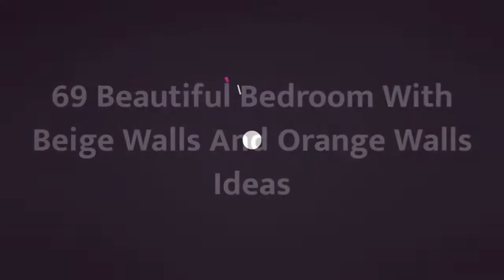75 Beautiful Bedroom With Beige Walls And Orange Walls Design Ideas #124 💛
0:00 - Intro
0:00:12 -  #1
0:00:17 -  #2
0:00:22 -  #3
0:00:27 -  #4
0:00:32 -  #5
0:00:37 -  #6
0:00:42 -  #7
0:00:47 -  #8
0:00:52 -  #9
0:00:57 -  #10
0:01:02 -  #11
0:01:08 -  #12
0:01:14 -  #13
0:01:20 -  #14
0:01:26 -  #15
0:01:32 -  #16
0:01:38 -  #17
0:01:44 -  #18
0:01:50 -  #19
0:01:56 -  #20
0:02:02 -  #21
0:02:09 -  #22
0:02:16 -  #23
0:02:23 -  #24
0:02:30 -  #25
0:02:37 -  #26
0:02:44 -  #27
0:02:51 -  #28
0:02:58 -  #29
0:03:05 -  #30
0:03:12 -  #31
0:03:19 -  #32
0:03:26 -  #33
0:03:33 -  #34
0:03:40 -  #35
0:03:47 -  #36
0:03:54 -  #37
0:04:01 -  #38
0:04:08 -  #39
0:04:15 -  #40
0:04:22 -  #41
0:04:29 -  #42
0:04:36 -  #43
0:04:43 -  #44
0:04:50 -  #45
0:04:57 -  #46
0:05:04 -  #47
0:05:11 -  #48
0:05:18 -  #49
0:05:25 -  #50
0:05:32 -  #51
0:05:40 -  #52
0:05:48 -  #53
0:05:56 -  #54
0:06:04 -  #55
0:06:12 -  #56
0:06:20 -  #57
0:06:28 -  #58
0:06:36 -  #59
0:06:44 -  #60
0:06:52 -  #61
0:07:00 -  #62
0:07:08 -  #63
0:07:16 -  #64
0:07:24 -  #65
0:07:32 -  #66
0:07:39 -  #67
0:07:46 -  #68
0:07:53 -  #69
0:08:00 -  #70
0:08:07 -  #71
0:08:14 -  #72
0:08:21 -  #73
0:08:28 -  #74
0:08:35 -  #75